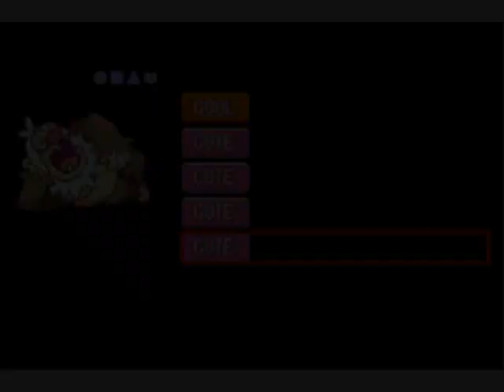Let's Play Pokémon Sapphire Version Finalé (Part 3/3)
And today, we are finally putting this Let's Play to rest, finishing off some of the post-game, catching the last two Legendaries, evolving a few last Pokémon and checking out the SS Tidal!

I wouldn't mind, either, but I could have sworn I recorded footage of me getting Beldum's Egg, but it wasn't there, so I guess we'll jus have to skip that part, eh? Oh, well...

And as I said, if you heard a little skip during the Rayquaza battle, due to the way I record, I can only have clips of a certain length, so I got rather paranoid that it was going to be too long! He certainly isn't an easy Pokémon to catch!